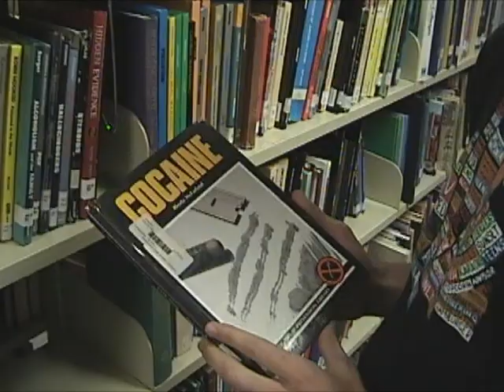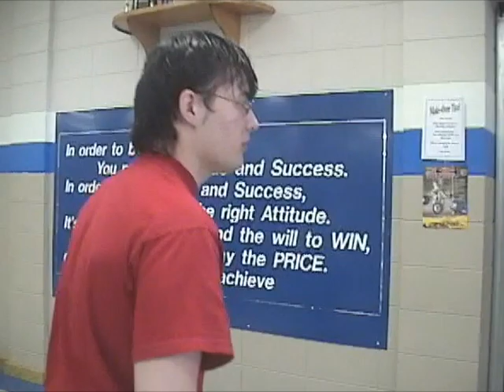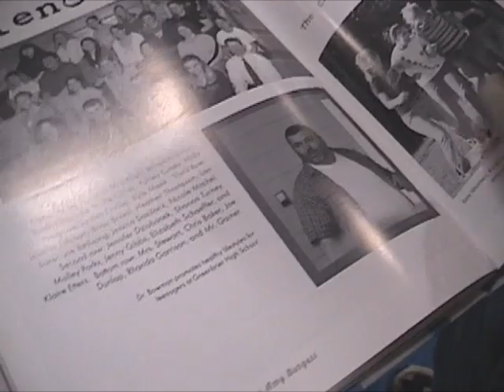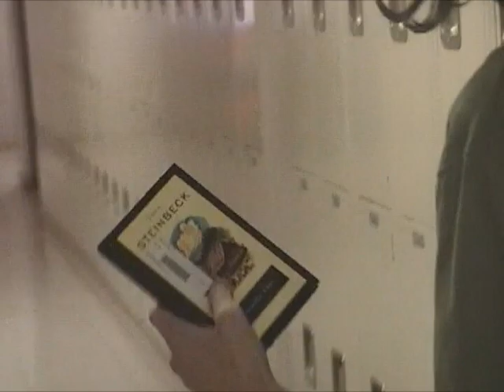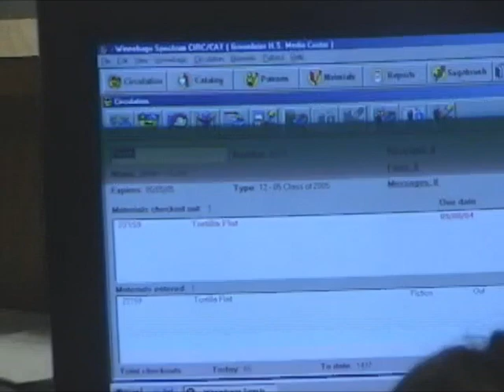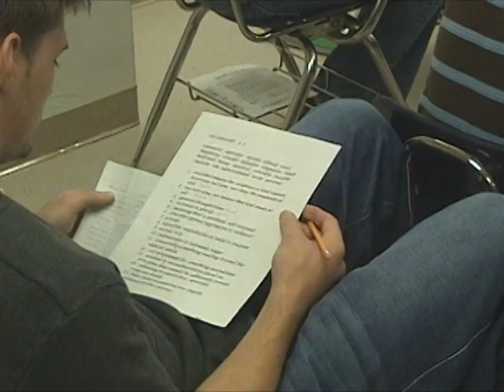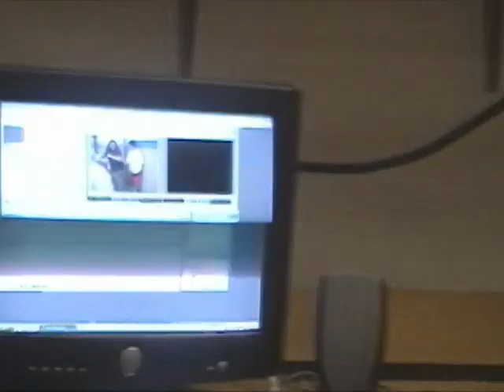Greenbrier Class of 2005 - Senior Video Extras Pt. 1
Part 1 of the extra footage from the Senior Video project for the Greenbrier Class of 2005